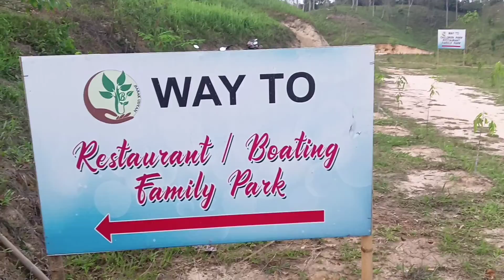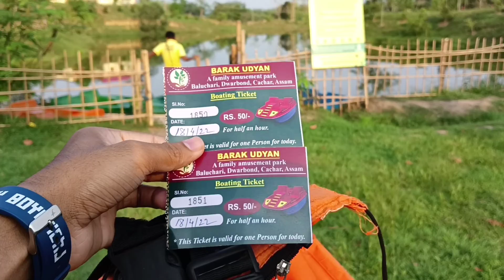SILCHAR BARAK UDAYAN PARK😍💚 || ASSAM TEA GARDENS🌿 || CLOSE TO NATURE